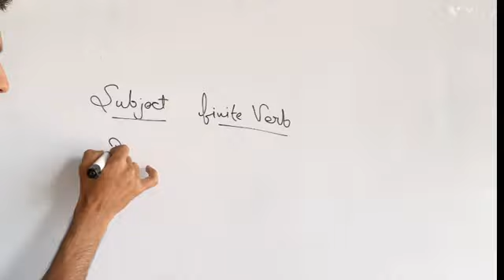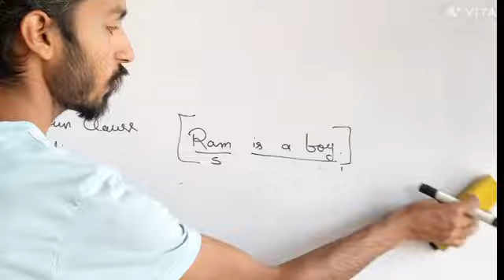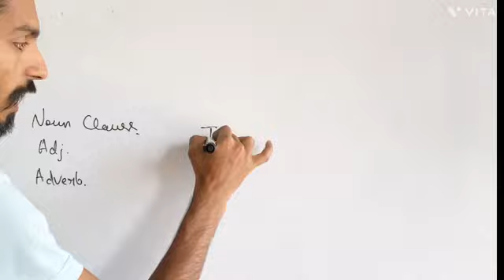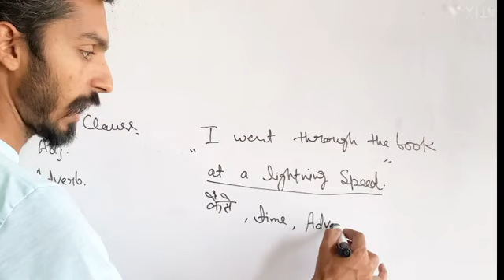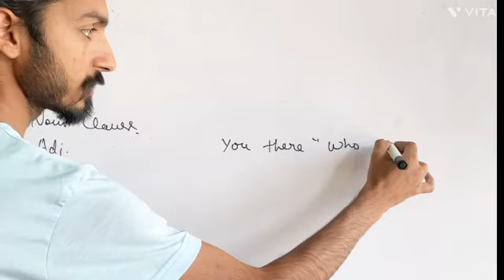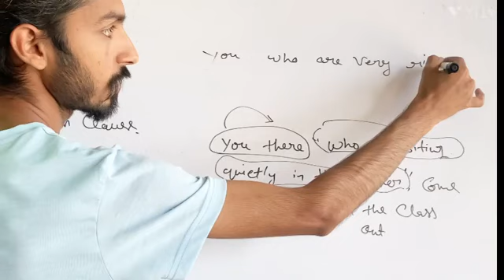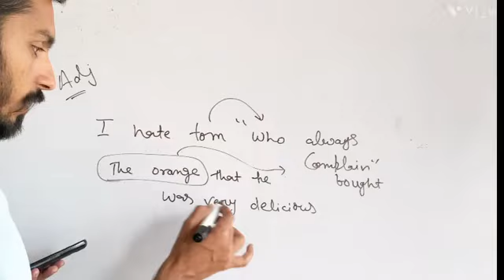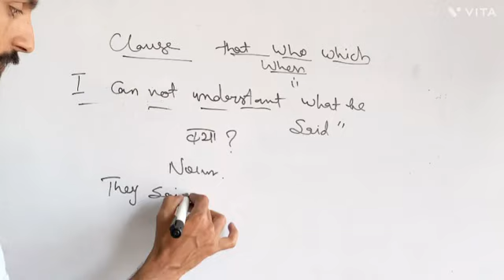Clause and its types in easy way // For all Exams